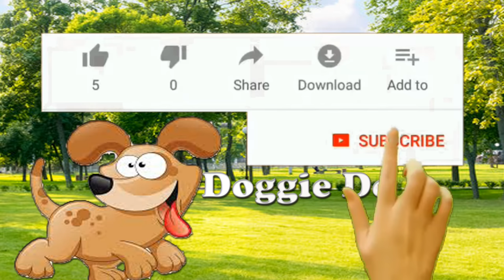Funniest Puppy Compilation 2022!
Funny and Cute DOG and Puppy TikTok Video

Learn how to take care of your Corgi
Ultimate Dog Lover Mug
Crazy Dog Lady Hoodie

~Doggie Do~